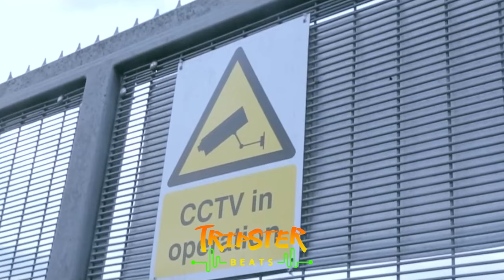[FREE FOR PROFIT] Freeze Corleone type beat 2024 - DARK Drill type beat 2024 "PORTAL"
👉 *Free for profit for Youtube or Soundcloud placement - MUST ADD LINK TO MY YT CHANNEL IN DISCRIPTION!*
👉 *Spotify, Apple Music, etc. placements require leasing or full rights purchase.*

👉BPM - 141
👉Key Signature - C Minor

🏷️  Tags (Ignore) :
freeze corleone, freeze corleone type beat, freeze corleone drill type beat
freeze corleone type beat 2023, freeze corleone drill type beat 2023
Spice type beat